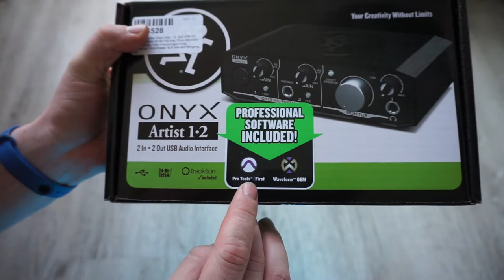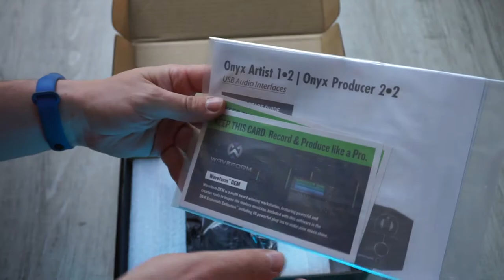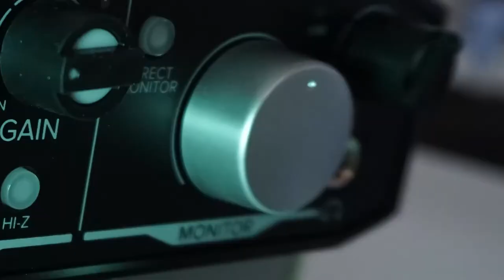Mackie Onyx Artist 1x2 как Focusrite только дешевле